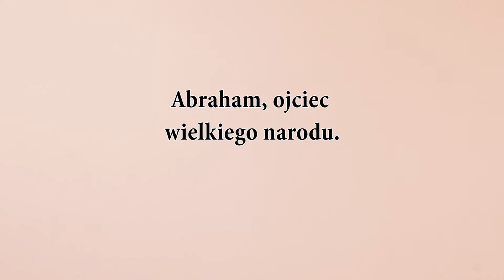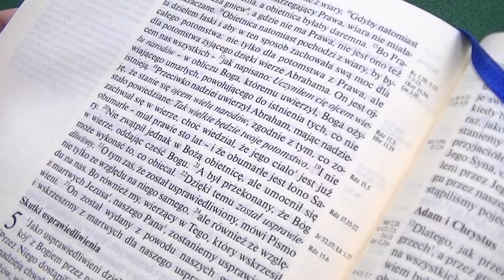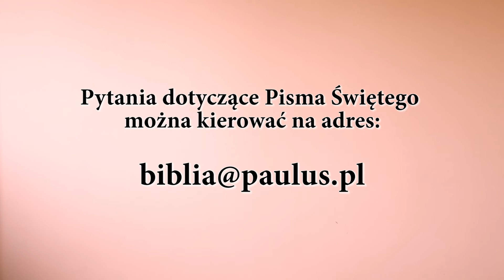Bliżej Biblii, bliżej Boga. Część 15. Księga Rodzaju 12,1 - 5. Abraham, ojciec wielkiego narodu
Pismo Święte to księga, która może napełnić nas mądrością prowadzącą do zbawienia przez wiarę w Chrystusie Jezusie. Chciałbym dzielić się moją fascynacją i refleksją nad tą księgą, która jest wspaniałą pomocą w odnajdywaniu odpowiedzi na najbardziej żywotne pytania ludzi każdej epoki i kultury.
ks. Mariusz Górny SSP